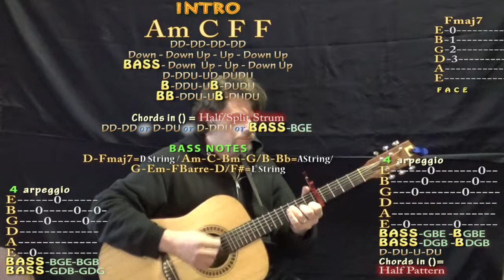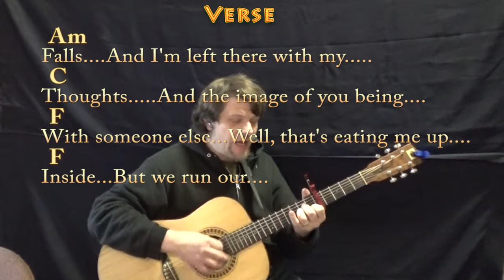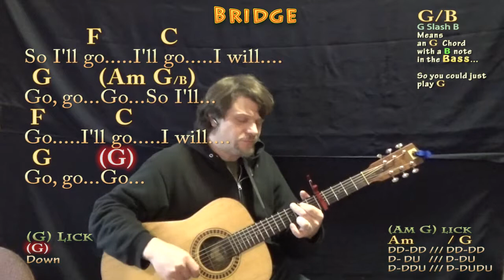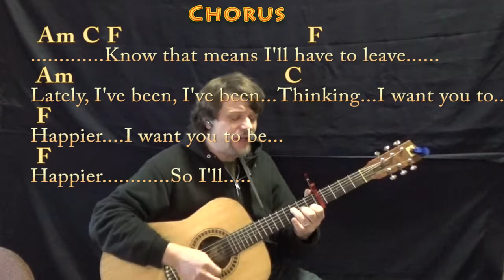Happier (Marshmello) Guitar Cover with Chords/Lyrics - Capo 5th